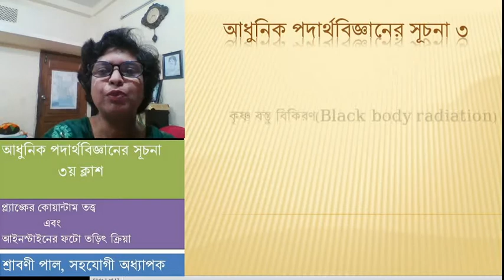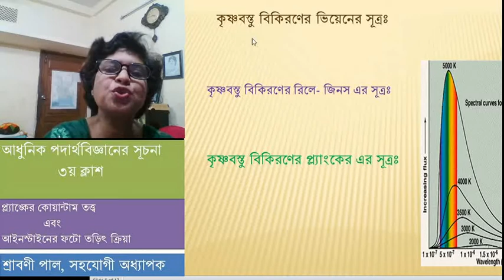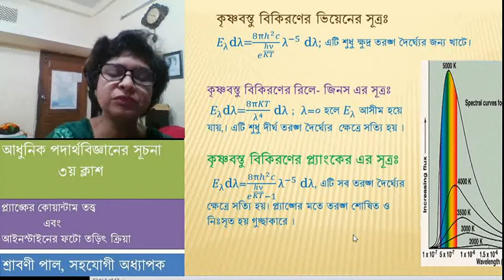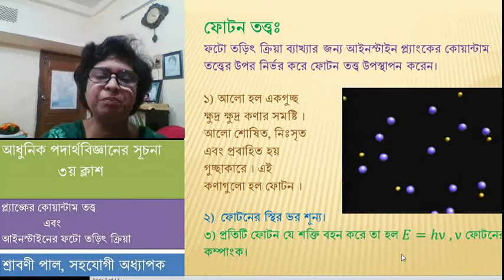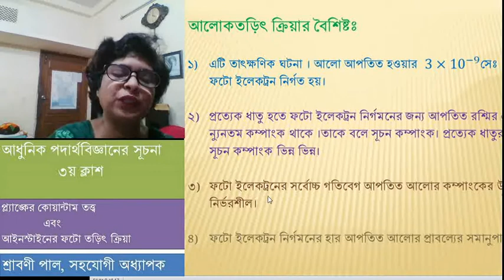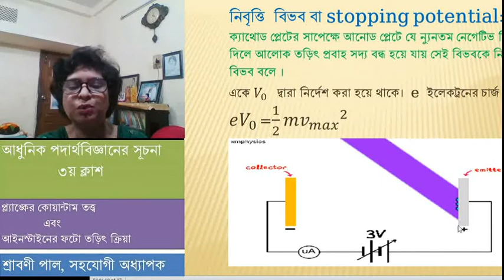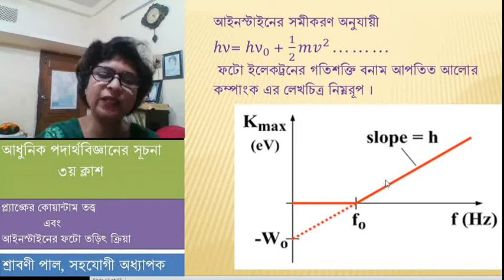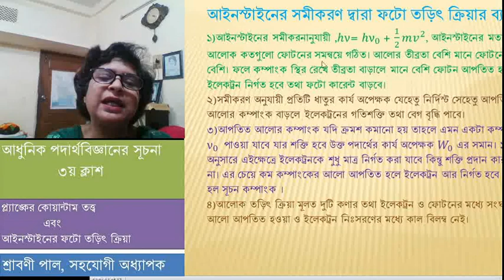আধুনিক পদার্থবিজ্ঞান ৩য় ক্লাস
আলোচনায়: জনাব শ্রাবনী পাল,
সহযোগী অধ্যাপক ও বিভাগীয় প্রধান, পদার্থবিজ্ঞান বিভাগ,